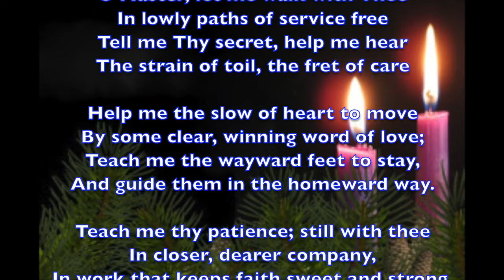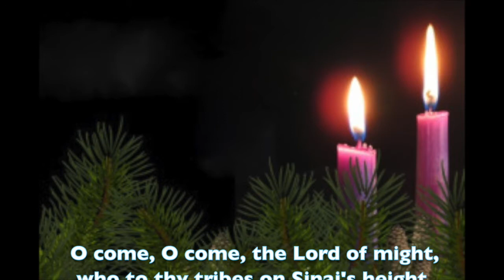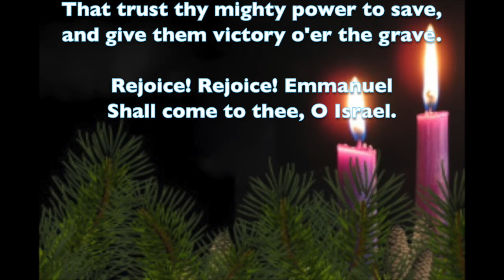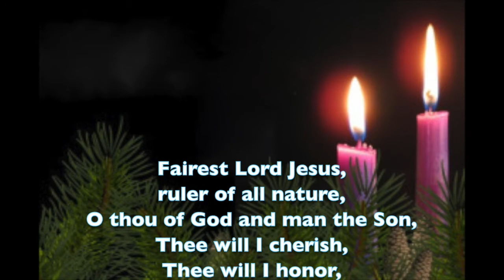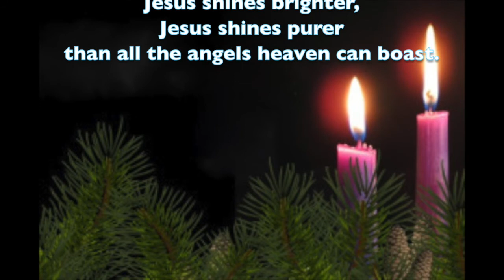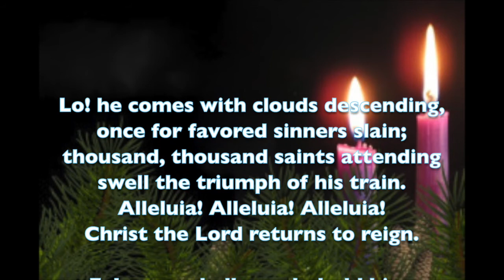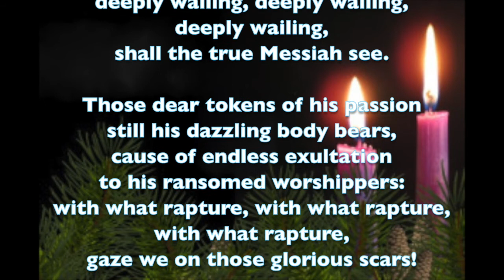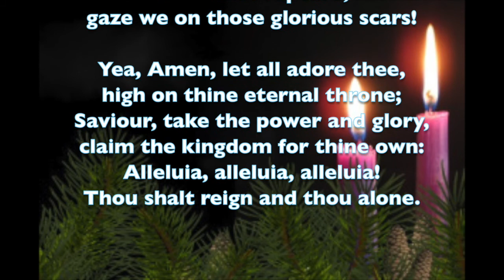St. Stephen's Sunday Service · December 6th, 2020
This is the Sunday morning service for December 6th, 2020.